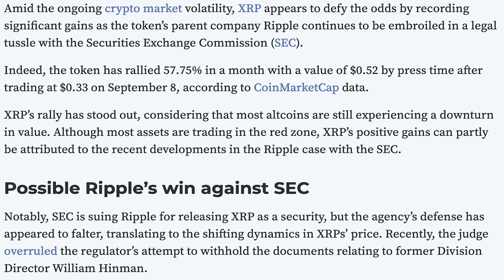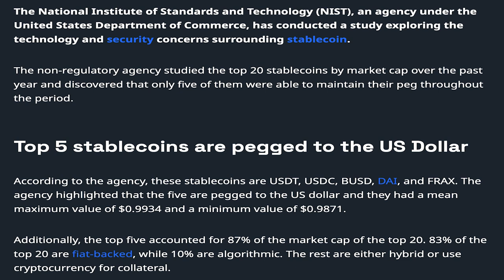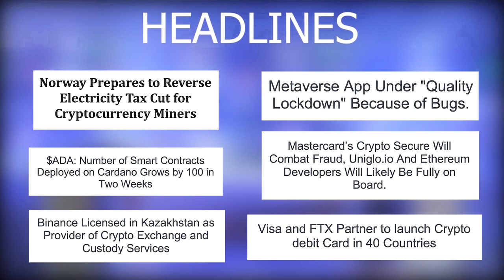09/10/2022| Cryptocurrency news today | Crypto news today | Crypto market crash today | English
09/10/2022| Cryptocurrency news today | Crypto news today | Crypto market crash today | English | Cryptocurrency for beginners

-XRP pumps almost 60% in a month amid minor wins in SEC lawsuit.
-451 Million SHIB Goes to Winner of Recent Shiba Eternity Contest.
-NFT Volumes Decline Further After Bleak September Performance.
-Stablecoins Plagued by Security Issues and Trust Concerns, Reveals New Report.
-Cardano Performance Changed Significantly After Vasil Hard Fork.
-New Study Says BTC Outperformed Both S&P 500 and Nasdaq in September.
-Norway Prepares to Reverse Electricity Tax Cut for Cryptocurrency Miners.
-Number of Smart Contracts Deployed on Cardano Grows by 100 in Two Weeks.
-Binance Licensed in Kazakhstan as Provider of Crypto Exchange and Custody Services
-Metaverse App Under "Quality Lockdown" Because of Bugs.
-Mastercard’s Crypto Secure Will Combat Fraud, Uniglo.io And Ethereum Developers Will Likely Be Fully On Board.
- Visa and FTX Partner to Launch  Crypto Debit Card in 40 Countries.